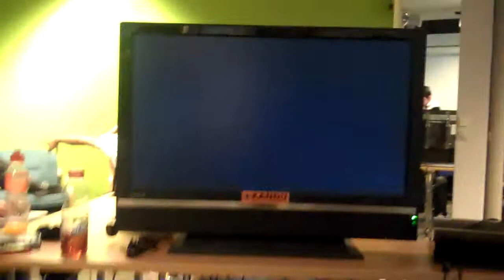Taaj vs Tran @ RBN 9. Mai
Taaj(Ro/Ak) vs. Tran(Ba)

Best of 3 set
@ RBN ranbat 9. Mai